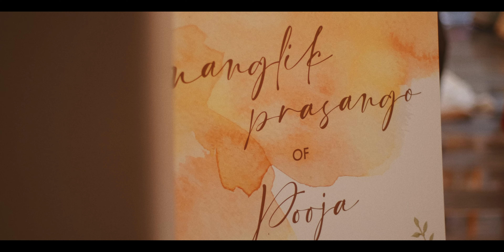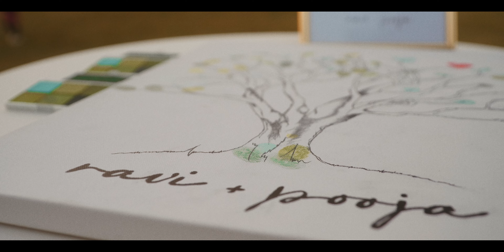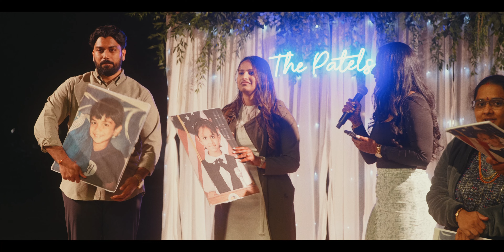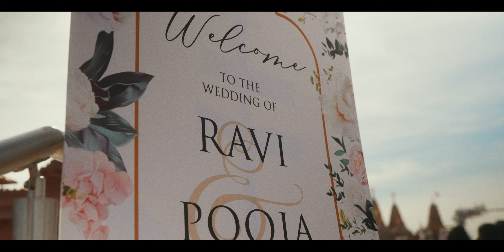Ravi & Pooja's Wedding Film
Wedding Film for Ravi & Pooja
Venue: BAPS Chino Hills, California
Date: May 6, 2023

Cinematography & Editing by: Nihar Makwana of MK Photographic LLC